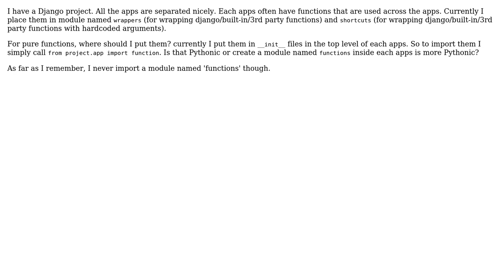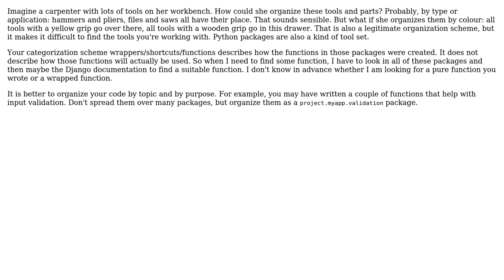Software Engineering: Is it Pythonic to have a module named `functions`?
With thanks & praise to God, and with thanks to the many people who have made this project possible! | Content (except music & images) licensed under CC BY-SA | Music | Images & others | With thanks to user amon user Abirafdi Raditya Putra and the Stack Exchange Network Trademarks are property of their respective owners. You are responsible for your own actions.